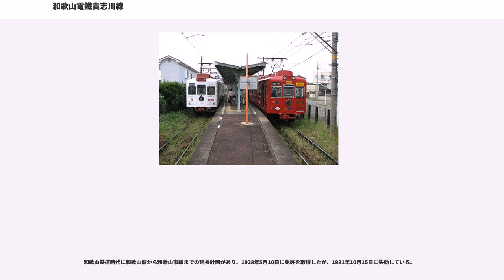和歌山電鐵貴志川線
貴志川線（きしがわせん）は、和歌山県和歌山市の和歌山駅から和歌山県紀の川市の貴志駅までを結ぶ和歌山電鐵の鉄道路線である。通称は「わかやま電鉄貴志川線」。

和歌山市の東郊に延びる鉄道路線で、2006年4月1日に和歌山電鐵が南海電気鉄道から継承した（経緯は後述）。

すべて普通列車で全線直通は終日1時間あたり1 - 2本。これに朝ラッシュ時と12時台、および15時台以降に伊太祈曽駅折り返しの列車が加わり、和歌山駅 - 伊太祈曽駅間はこれらの時間帯では3 - 4本になる。交換可能駅が少なく、運転間隔は最短でも17分必要であるため、完全に毎時4本運転とはならない。全列車でワンマン運転を行っている。

南海電気鉄道から引き継いで使用されている2270系電車のリニューアルデザインが、和歌山電鐵の親会社である岡山電気軌道の9200形電車 (MOMO) などをデザインした水戸岡鋭治によって行われており、2006年8月6日からは「いちご電車」、2007年7月29日からは「おもちゃ電車」、2009年3月21日からは「たま電車｣、2016年6月4日からは｢うめ星電車」が運行されている。

貴志川線の近年の輸送実績を下表に記す。輸送量は1997年（平成9年）以降減少していたが、和歌山電鐵に運営移管後は増加に転じている。
表中、輸送人員の単位は万人。輸送人員は年度での値。表中、最高値を赤色で、最高値を記録した年度以降の最低値を青色で、最高値を記録した年度以前の最低値を緑色で表記している。

貴志川線の近年の収入実績を下表に記す。旅客運賃収入は1997年（平成9年）以降減少していたが、和歌山電鐵に運営移管後は増加に転じている。
運輸雑収については年度による変動が大きい。
表中、収入の単位は千円。数値は年度での値。表中、最高値を赤色で、最高値を記録した年度以降の最低値を青色で、最高値を記録した年度以前の最低値を緑色で表記している。

貴志川線の近年の営業成績を下表に記す。和歌山電鐵移管後は人件費や減価償却費を中心に大幅な経費削減を行った結果赤字額が激減している。平成19年度には移管前の10分の1程度にまで赤字幅を縮減、減価償却費を差し引く前の実質的な単年度赤字は4,000万円程度にまで改善している。表中、収入の単位は千円。数値は年度での値。表中、最高値を赤色で、最高値を記録した年度以降の最低値を青色で、最高値を記録した年度以前の最低値を緑色で表記している。

和歌山市と野上町を結ぶべく計画されたが、同時期に計画された野上軽便鉄道の計画に敗れ認可が下りず、計画を変更。沿線にある日前宮、竈山神社、伊太祁曽神社などへの参詣（いわゆる三社参り）のための鉄道として、1916年に山東軽便鉄道により開業した。開業当初は当時の和歌山市街地に近い大橋駅（現在の和歌山駅の南西）が起点であったが、翌年に国鉄和歌山駅（現在の紀和駅）近くの中ノ島駅まで延伸。後に紀勢本線の建設に伴い、東和歌山駅（現在の和歌山駅）に起点を変更している。1931年には和歌山鉄道に社名を改め、1943年には全線の電化が完成した。その後、和歌山電気軌道を経て、1961年に南海電気鉄道貴志川線となった。

1971年に和歌山軌道線が廃止されると、他の南海の路線とは孤立した路線となった。1973年に他の南海の路線では架線電圧が1500Vに昇圧されたが、貴志川線は600Vのまま据え置かれた。

1990年代になってCTC化や車両の置き換え、一部駅の無人化、ワンマン運転の実施などの近代化、合理化が行われた。しかし、1999年に南海電気鉄道も参加したスルッとKANSAI対応カードは当時も貴志川線では使えなかった。

沿線は宅地開発が進んだが自家用車利用が多く、また少子化や自転車通学の浸透による高校生の通学利用の減少もあり、利用者は伸び悩んでいた。2003年11月に南海電気鉄道が貴志川線の廃止を検討していることを表明したことにより存続問題が浮上した。2004年8月には、南海電気鉄道が2005年9月末を以って同線から撤退することを発表し、2004年9月に国土交通省近畿運輸局に鉄道事業廃止届出書を提出した。これに対し2005年2月和歌山県、和歌山市と貴志川町（当時）は貴志川線存続で合意、事業の引き継ぎ先を公募した。同時に、県・市町は貴志川線を下記の内容で支援することを公表した。なお、この支援形態は貴志川線の運営移管の3年前に近畿日本鉄道よ...